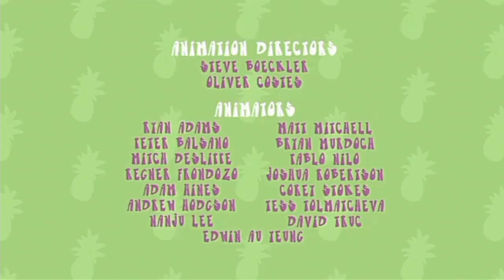/Fremantlemedia kids & Family/Ytv original/Logo 4